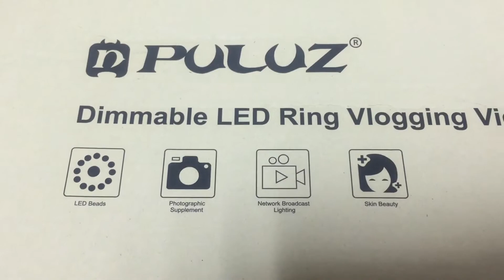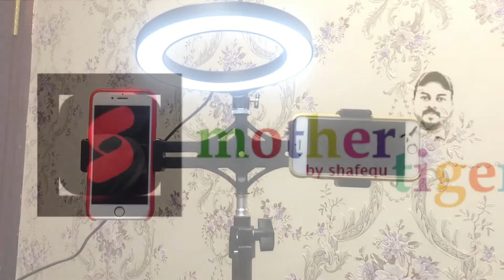മൊബൈലിൽ വീഡിയോ എടുക്കാൻ ! Cheap & Best Budget Tripod | Unboxing & Review ! mother tiger ! Vlog#23 !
Vlog#23 ! mother tiger by shafequ ! മൊബൈലിൽ വീഡിയോ എടുക്കാൻ ! Cheap & Best Budget Tripod with Ring Light | Unboxing & Review !

chicken pepper roast